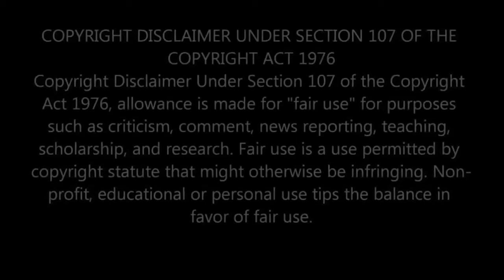CC17 The Caravan Show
YouTube series about a codependent ex-cop, failed van dweller living in a trailer park.
Caravan Carolyn